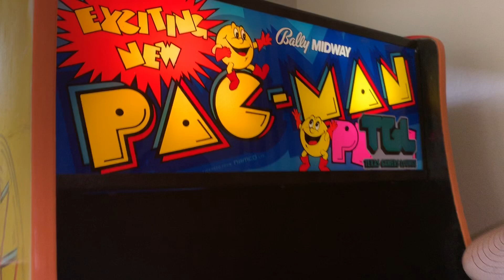WIMBERLY TRIP 2019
i enjoyed creating this video with amazing people!! thank you so much everyone who made this video possible you’re are amazing!!

Please let me know what y’all would like to see in my future videos by commenting below or contacting me on social media!